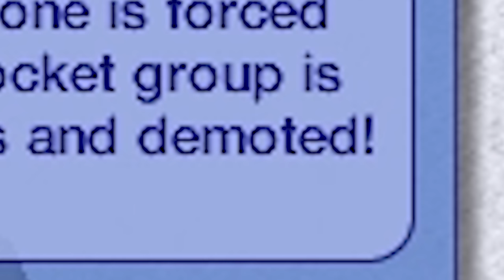I made a sim so unlucky, his life is completely cursed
I made a sim so unlucky, his life is a constant disaster
Our Sims have been through bad times but this might be the worst by far.

Editors:
Kippesoep001
TropicalFreeze2
FluffyroxGames